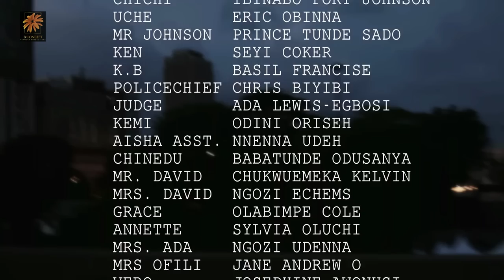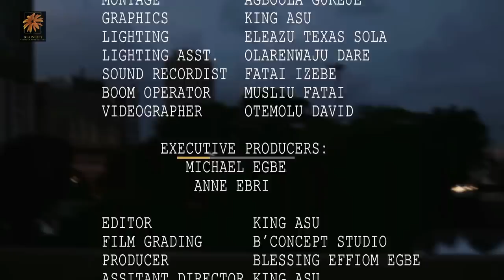Lekki Wives Season 2 Part 5. Nollywood Drama